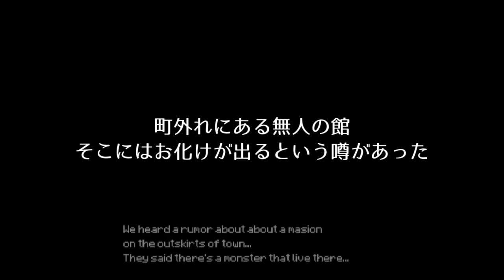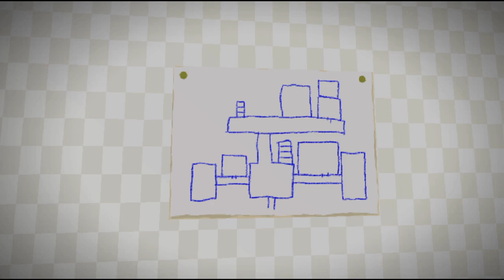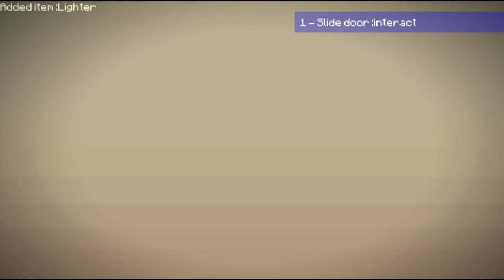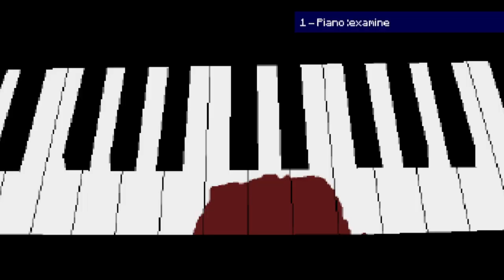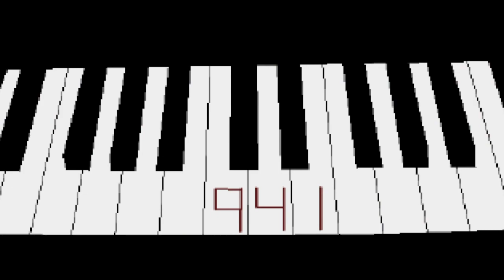青鬼の世界を3Dで再現した恐怖のホラーゲーム『青鬼3D』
どうもあの日のBOYです。青鬼の横顔をサムネにしてる人があまりいなかったのでしてみました。(３D要素ゼロになっちまったがな)

今日の動画は【青鬼3D】というゲームを遊ばせていただきました。これが、、青鬼、、、か、、、。

今日の一言日記　最近、夜更かし星人になってしもうとる